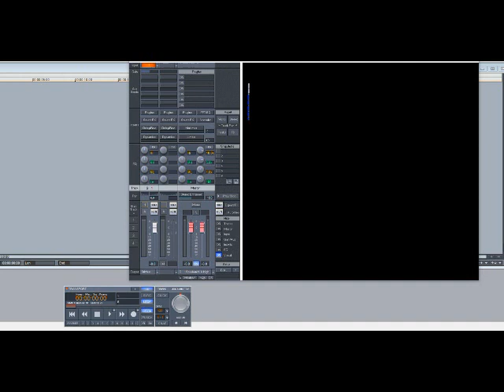Monica – Superman (Slowed Down)